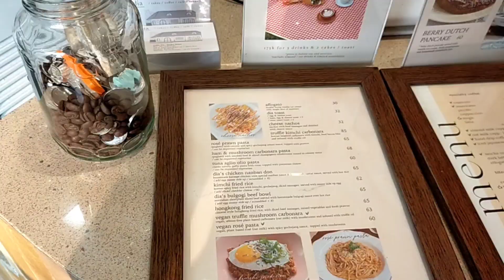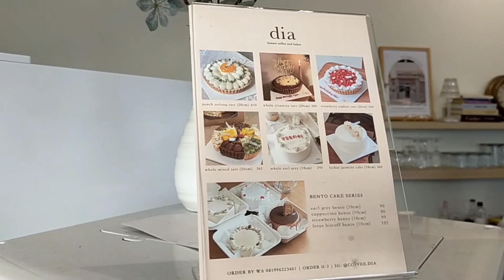Coffee Dia Garden House - Coffee & Bakes Shop at Tanjung Duren Jakarta Barat [Must Try Food]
Jl. Taman Daan Mogot I No. 5
Tanjung Duren Utara,
Kec. Grogol Petamburan,
Jakarta Barat, Daerah Khusus Ibukota Jakarta 11470